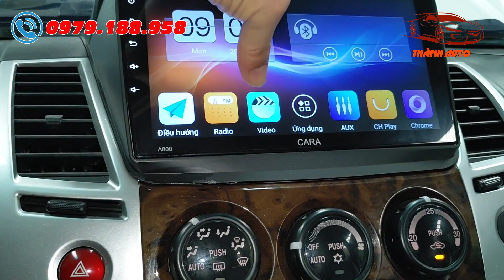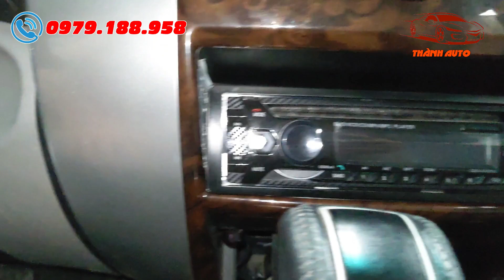Đẳng cấp vua địa hình - Mitsubishi Pajero Sport 2012 số tự động máy dầu còn zin đét | Thành Auto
- GIÁ XE MITSUBISHI PAJERO SPORT 2012 SỐ TỰ ĐỘNG MÁY DẦU: 502 Triệu (Có bớt lộc cho bác nào thiện chí)

- Hôm nay, em Thành Auto xin gửi tới các bác một chiếc xe SUV 7 chỗ máy dầu zin đét toàn tập. Mời các bác cùng xem qua video để biết thêm thông tin chi tiết về chiếc Mitsubishi Pajero Sport 2012 số tự động máy dầu.
►Xe Hatchback
►Xe Coupe
►Xe Sedan
►Xe SUV
►Xe MPV